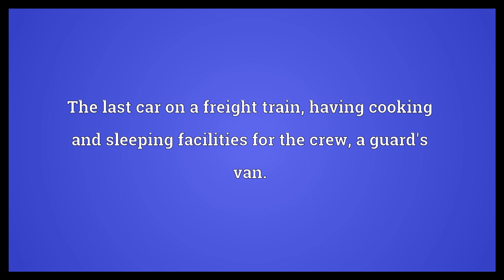Caboose Meaning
Video shows what caboose means. A small galley or cookhouse on the deck of a small vessel.. The last car on a freight train, having cooking and sleeping facilities for the crew; a guard's van.. buttocks. caboose synonyms: guards van.  Caboose Meaning. How to pronounce, definition audio dictionary. How to say caboose. Powered by MaryTTS, Wiktionary